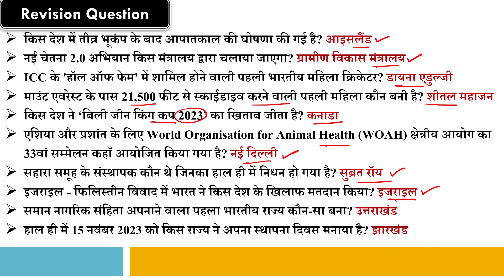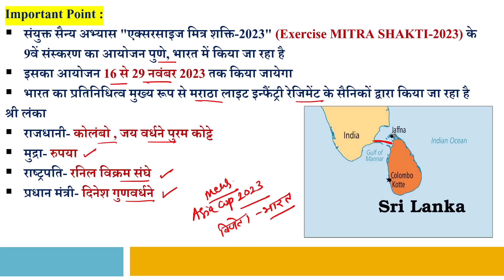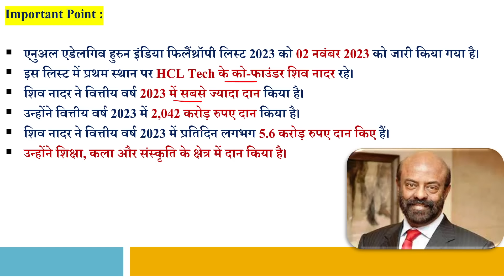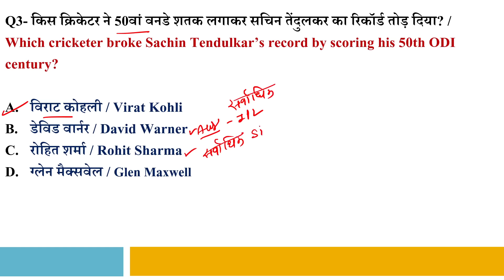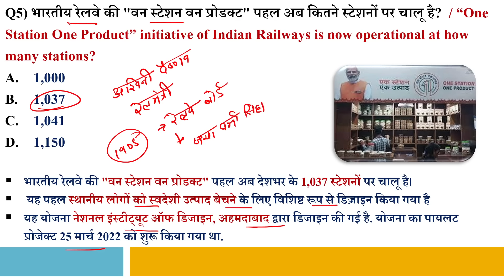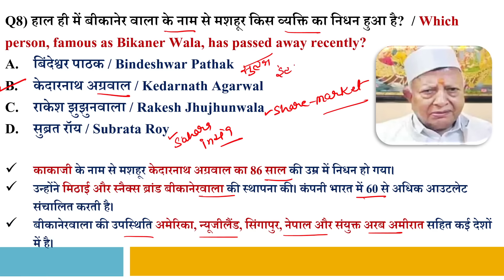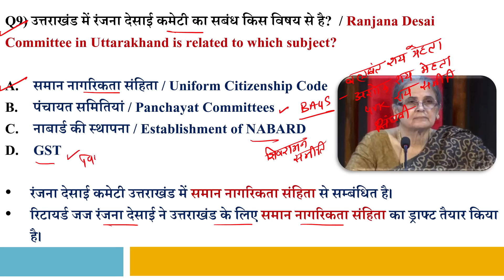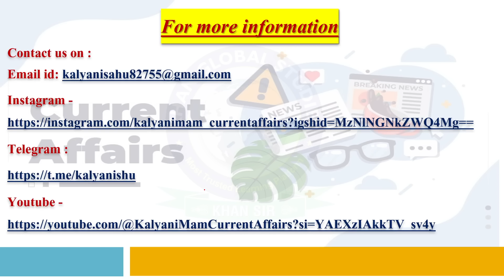Daily Current Affairs| 17 November Current Affairs 2023| Kalyani Mam | SSC,NDA,Railway,All Exam